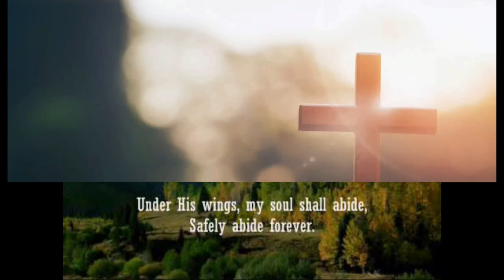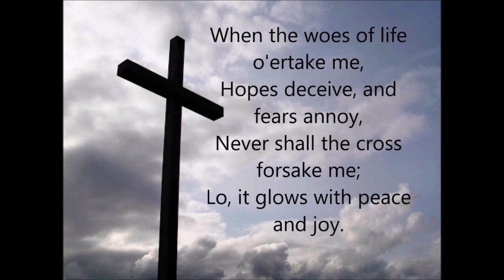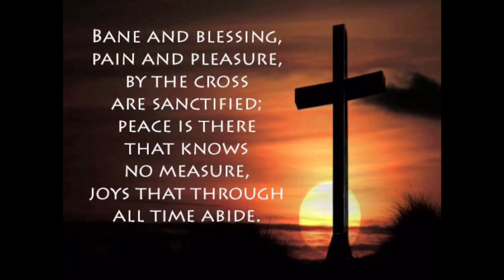For the Salvation of All